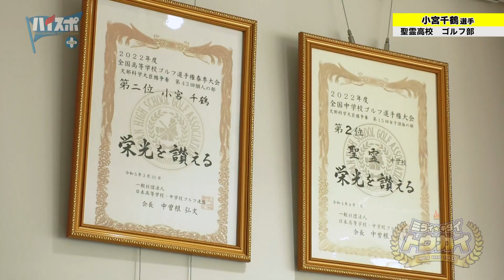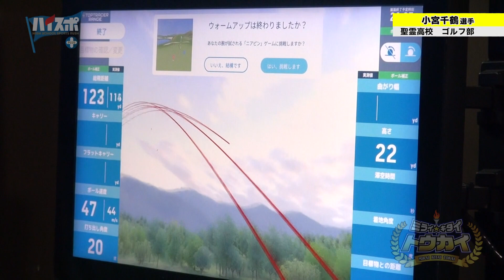【プロを目指す選手に密着！】聖霊高校 ゴルフ部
昨年度は聖霊高校ゴルフ部（団体）として全国大会に出場、個人では全国２位の実力を誇る選手に密着！

愛知・岐阜・三重の高校生の熱い青春・目標に向かって真摯に立ち向かう姿を伝える高校生応援番組「ハイスポ＋」！ケーブルテレビ16局で放送！！

撮影風景などを公開中🔥